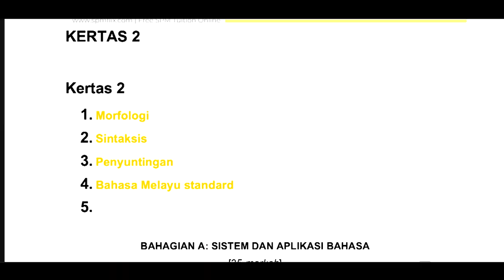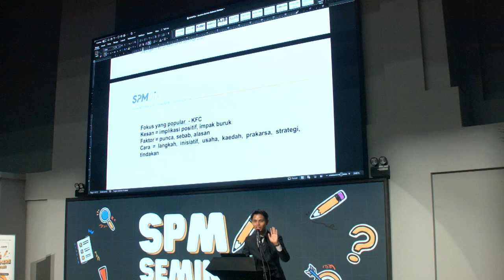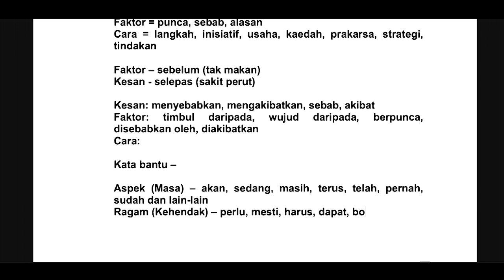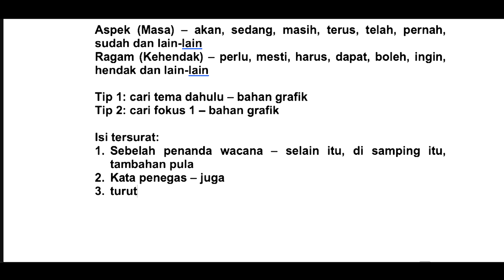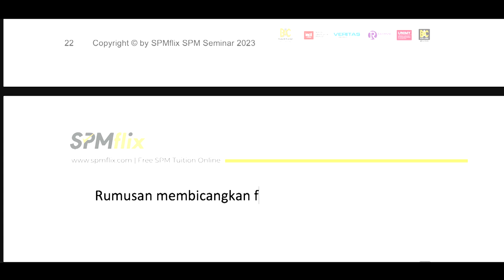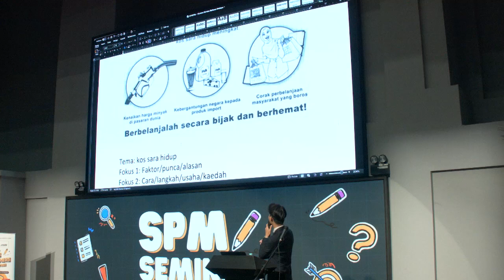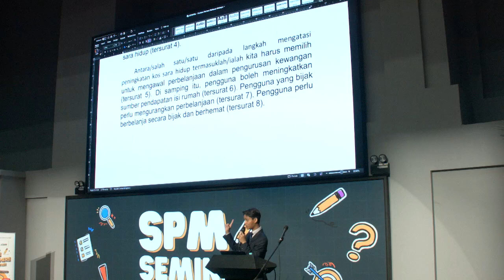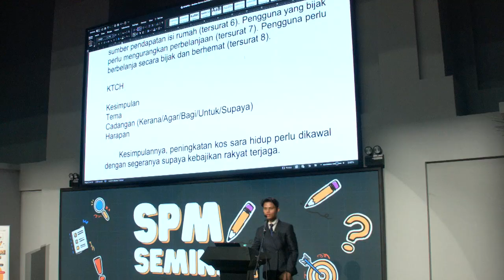SPM Seminar 2023/2024: Bahasa Melayu bersama Dr Faizul (Bahagian 1)